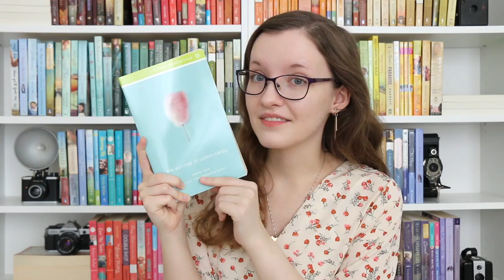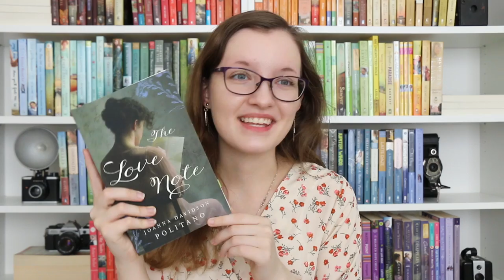📖 Favorites Books of 2020 & 2021 Reading Goals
It's time to share about favorite books from the prior year and share reading goals for the new year. What's one of your reading goals for 2021?

L I N K S :
~The Thief of Blackfriars Lane -

I blog every Monday & Friday,
And am on Insta every other day (somewhat!) ;)